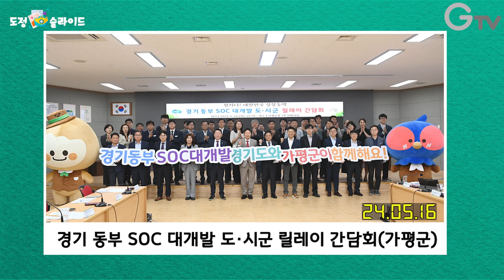[도정 슬라이드] 5월 셋째 주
도정이슈를 슬라이드 형식으로 알려주는 도정 슬라이드!!
(5월10일~5월16일 도정 이슈)
1. 저출산 대응을 위한 지방자치단체 간담회
2. 2024년 경기도 입양의 날 행사 (입양가족 봄 페스티벌)
3. 말레이시아 셀랑고르주 부지사 방문 차담회
4. 비상진료대책 영상회의
5. 행정1부지사 주재 실국장 회의
6. 경기도청 공습대비 민방위 훈련실시
7. 경기도-슬랑오르주 국제 청소년 협력 간담회
8. 행안부장관 주재 여름철 재난안전 점검(영상 회의)
9. 경기 서부 SOC 대개발 도 시군 릴레이 간담회(안성시)
10. 불기2568년 부처님오신날 봉축법요식(용주사)
11. 불기2568년 부처님오신날 봉축법요식(봉선사)
12. 경기도 민생회복 Let's GO! 프로젝트 관련 기자회견
13. 경기 동부 SOC 대개발 도 시군 릴레이 간담회(가평군)
14. 제2차 360 돌봄 TF 회의
15. 경기 동부 SOC 대개발 시군 현장 릴레이 간담회(양평군)